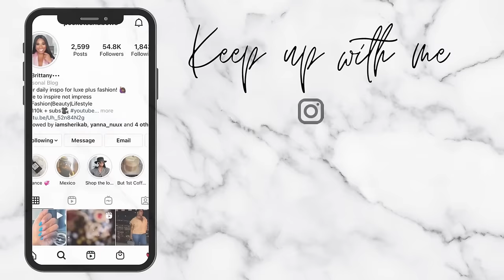NEW IN MY WARDROBE |WINTER TRENDS 2024! WHAT YOU SHOULD WEAR THIS SEASON! | POCKETSANDBOWS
Fave retailers mentioned!

No. 1
Boots (super old, other colors available)
Love these cream boots!

No. 2
Just bought these uggs! (mustard seed)
More platform uggs! (chestnut)
Boots I just ordered to wear with this! (major sale!)
Silver Chanel Mini
Silver Sunglasses

No. 3
Denim Jumpsuit Size 14
Peep toe booties (found a size 10.5)
Very similar peep toe booties!
Bottega Green Bag
Bottega Pre-loved option
Cognac bag (alternative)

No. 4
Brown faux leather Shirt
Jeans (men's sizing) Size 38
Fur Heels
Affordable fur heel
Fendi Bag

No. 5
Manier De Voir Cardigan Size L
Jeans Size 38
Versace Heels
Brandon Blackwood Bag

No. 6
Manier De Voir Dress Size L
Sheer stockings
Over the knee boots (wide calf friendly)
Brandon Blackwood Bag

🖤 MY UNDERGARMENT RECOMMENDATIONS!